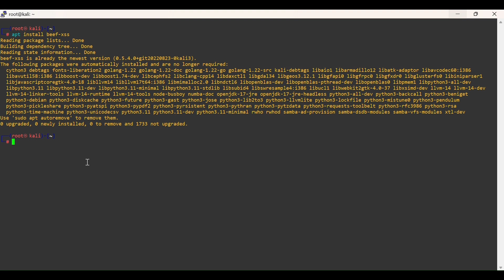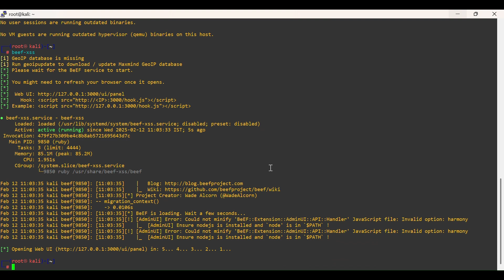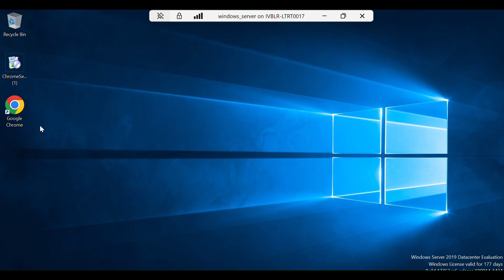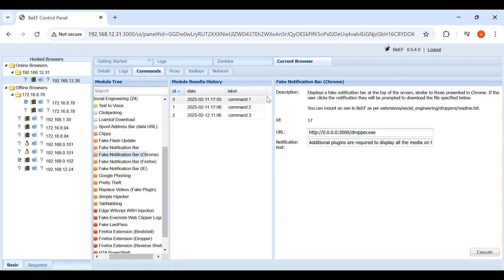🔥 BeEF XSS Part 1 – Hooking Browsers for Ethical Hacking! 🕵️‍♂️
In this video, I introduce BeEF (Browser Exploitation Framework) and demonstrate how attackers use it to hook browsers . This powerful tool helps ethical hackers and penetration testers assess browser security.

🔹 What You’ll Learn:
✅ Introduction to BeEF and its capabilities
✅ Setting up BeEF in a penetration testing environment
✅ Hooking a target browser using an XSS payload